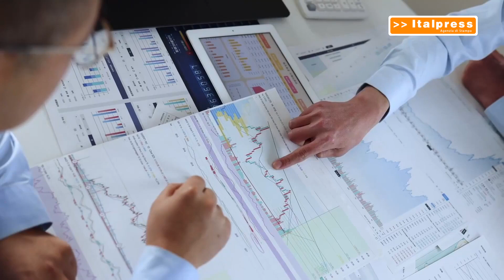In calo l'export extra Ue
ROMA (ITALPRESS) - Ad agosto l'Istat stima, per l'interscambio commerciale con i paesi extra Unione Europea, un aumento su base mensile contenuto per entrambi i flussi. È più ampio per le esportazioni, pari a +0,8% rispetto alle importazioni, +0,3%. L'incremento è dovuto alle maggiori vendite di beni di consumo durevoli e non durevoli; diminuiscono, invece, le esportazioni di energia, beni strumentali e intermedi. Dal lato dell'import si rilevano aumenti congiunturali diffusi di diversa intensità, il più ampio per beni intermedi. Su base annua l'export si riduce del 7,4%.La flessione è determinata dalle minori vendite di energia e beni strumentali. L'import registra un calo annuo del 6,5%, per effetto principalmente della contrazione degli acquisti di energia. Nel trimestre giugno-agosto 2024, rispetto al precedente, l'export diminuisce del 2,5%. Calano anche in questo arco temporale le esportazioni di energia, beni di consumo durevoli e, in misura più contenuta, beni strumentali. Nello stesso periodo, l'import registra una riduzione dell'1,3%: contribuiscono a questo dato soprattutto i minori acquisti di beni di consumo non durevoli.
sat/mrv